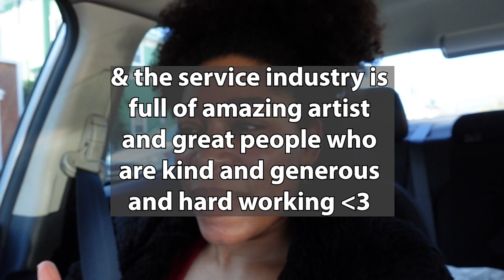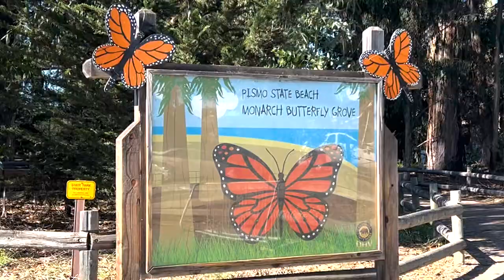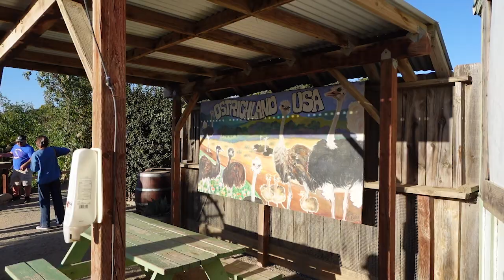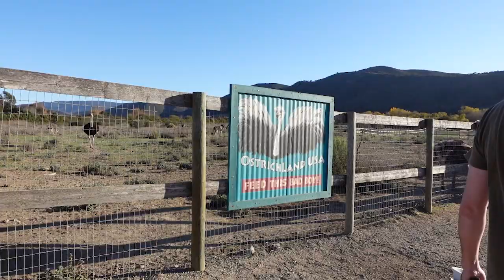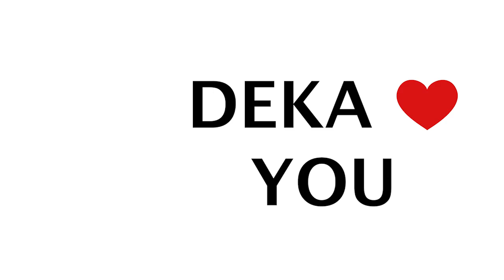Visiting the Monarch Butterfly Grove - Pismo Beach CA - PART 3 - VLOGMAS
xo
Deka